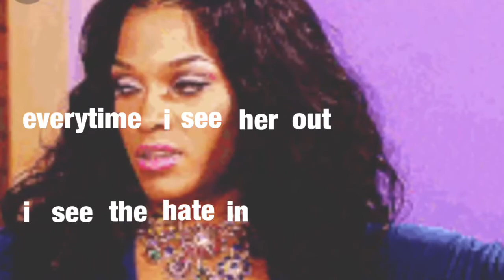Prblms - 6lack (lyrics) && MEMES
this was random as hell but I had fun making it so enjoy!